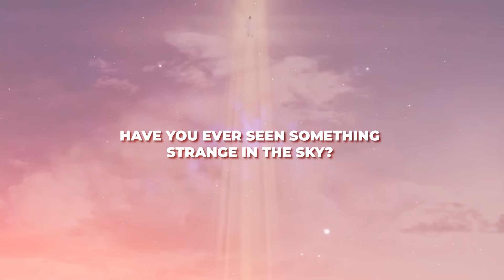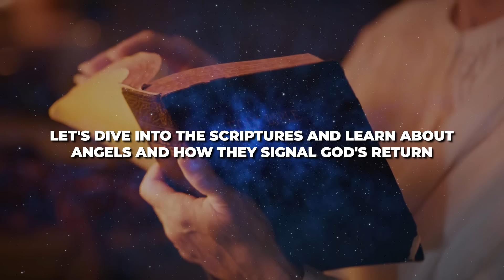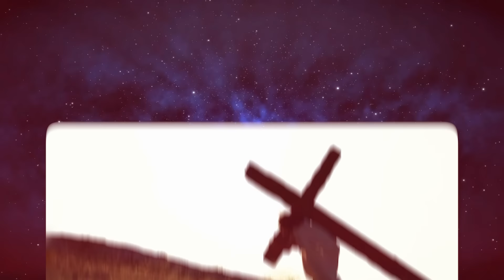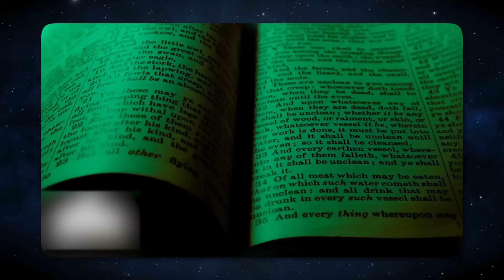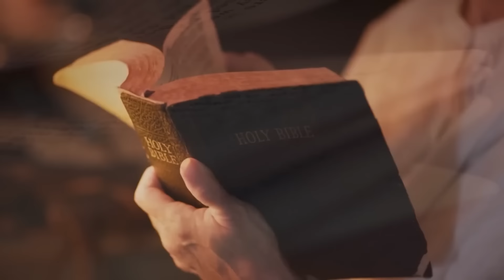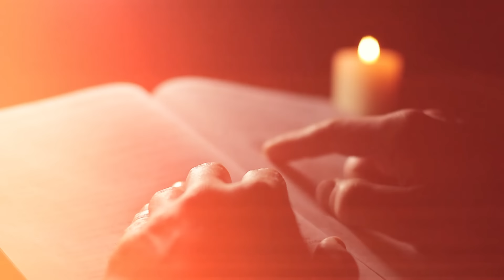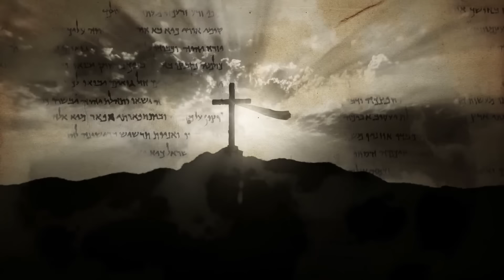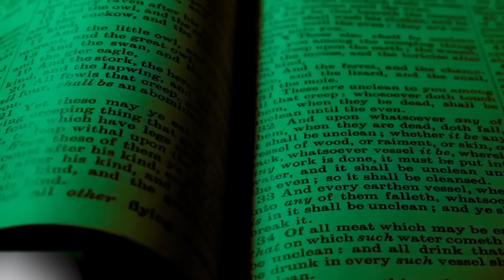Strange Things Were Actually Seen in the Sky of JERUSALEM! Jesus is coming!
We explore mysterious sightings in Jerusalem's skies, sparking discussions on prophetic signs and the second coming of Jesus. We examine eyewitness accounts and various interpretations, unraveling this intriguing phenomenon.

Our investigation takes us deeper into the heart of these celestial anomalies, comparing historical accounts and modern-day observations to piece together a clearer picture. With contributions from experts in theology, astronomy, and history, we dissect the potential meanings and implications of these sightings. Whether a natural marvel or a divine signal, this video aims to offer a comprehensive understanding, inviting viewers to reflect on the profound impact such events have on faith and society.